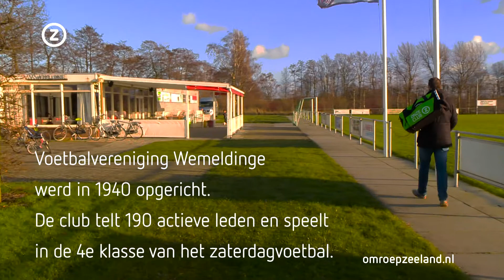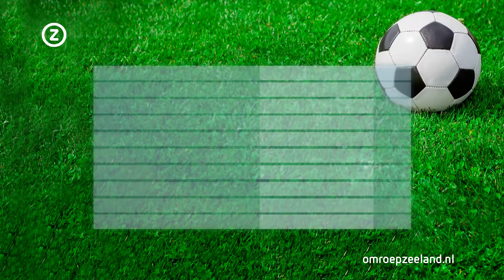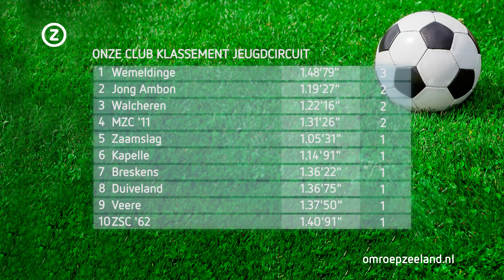Onze Club - V.V. Wemeldinge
Voetbalvereniging Wemeldinge vierde vorig jaar het 75-jarige jubileum. Hoog tijd om een kijkje te nemen bij deze club.&nbsp;Kijk voor meer afleveringen van Onze Club op
 &nbsp;

 Presentator Elias den Hollander sprak in aanloop naar de uitzending met voorzitter Hans van Klink in de radio-uitzending. Luister het interview terug:&nbsp;
 &nbsp;